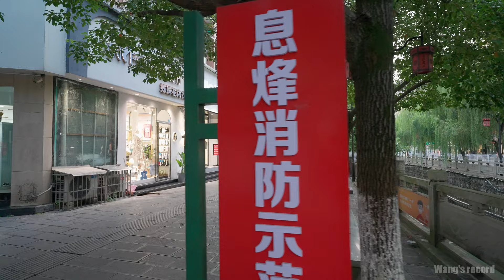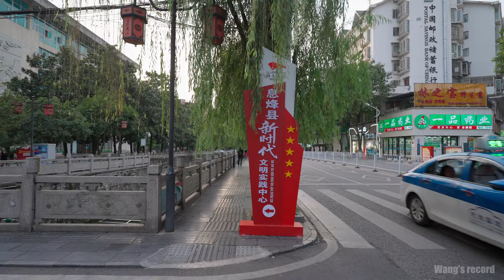[4K] Real and ordinary county life in western China, walking in Xifeng County, Guizhou Province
August 2023. This is Xifeng County, Guizhou Province, China. The street scenes and people are so ordinary and real. This place is not developed, but it seems that people live in peace and relaxation.